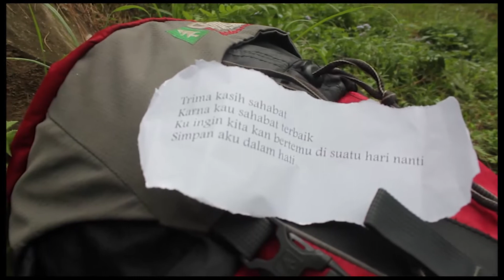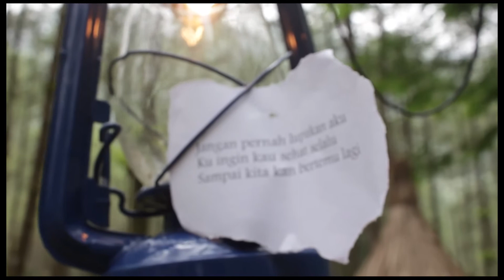MELUKIS CERITA - AK 2